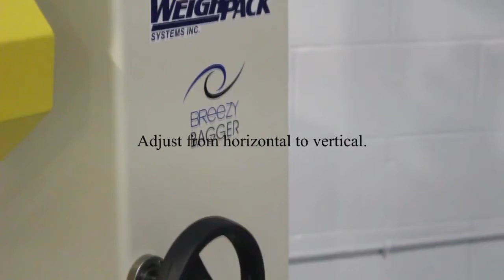Wrapping and packaging baby carrots with the Breezy Bagger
The unique Breezy Bagger operates both horizontally like a conventional flow wrapper and inclined for vertical drops depending on the product being packaged. Engineered to produce a finished bag up to 10 inches wide and up to 36 inches long, the Breezy Bagger can package a wide variety of products in many sizes and shapes.